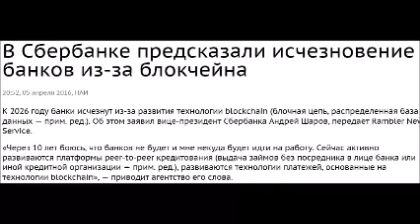"ЭПЭ"! Украина как копия фашистской Германии...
На основе использования радикального неонацизма и новых идей в области реформирования кредитно-денежных взаимоотношений Украина, опять же при помощи Запада, уже встала на путь превращения в мощнейшую экономику Европы и в очередную угрозу всему миру и, прежде всего, России.